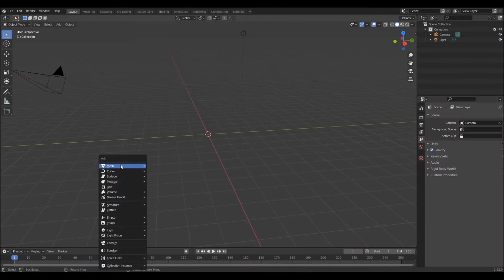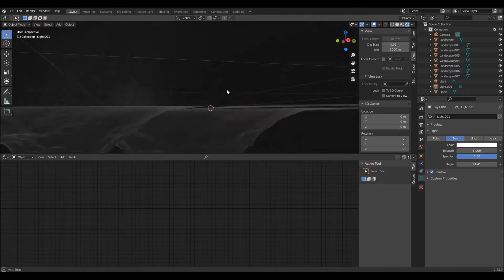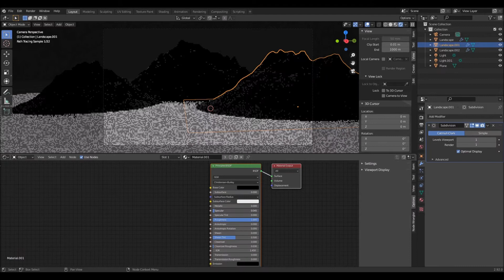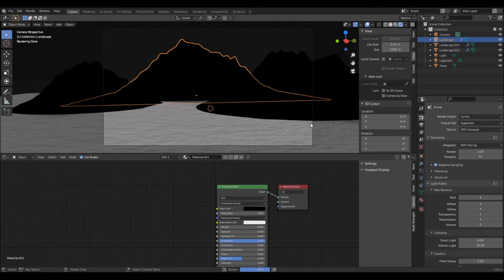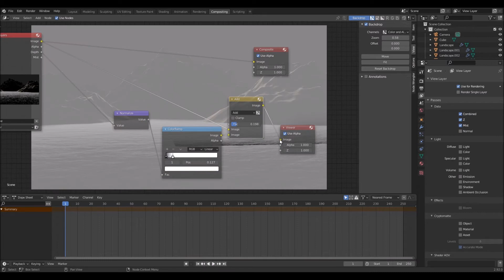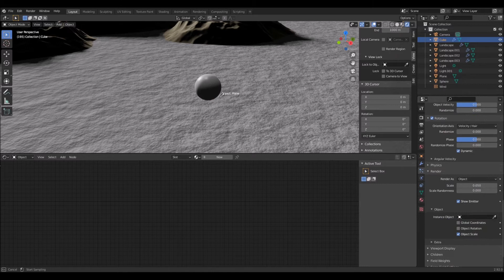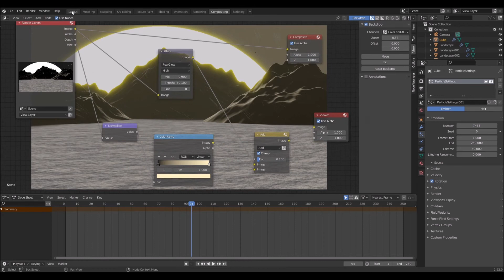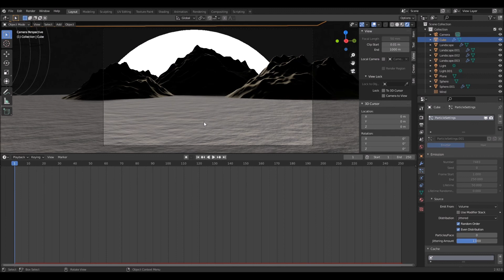Mountains animation timelapse.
This is a more simple one. I just finished making a space scene and decided to do this after. Unfortunately I did not record me making the other one in the process.